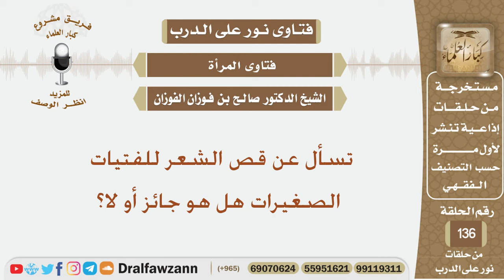تسأل عن قص الشعر للفتيات الصغيرات هل هو جائز أو لا؟ الشيخ صالح بن فوزان الفوزان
نص السؤال:
 تسأل عن قص الشعر للفتيات الصغيرات هل هو جائز أو لا؟
السيرة الذاتية :
للاشتراك في قناة الشيخ صالح الفوزان

رئيس الفريق
لمشروع كبار العلماء